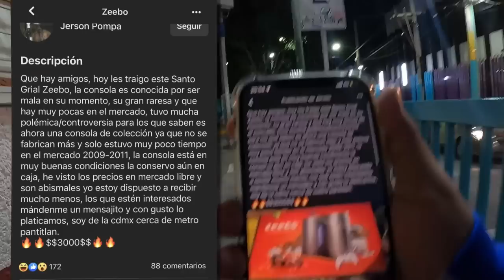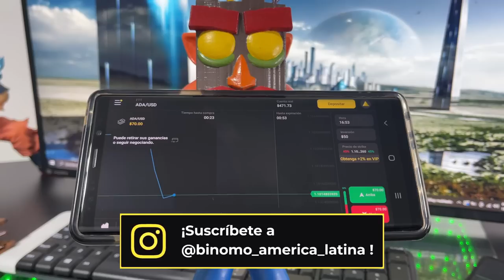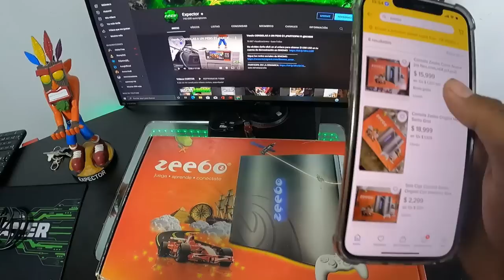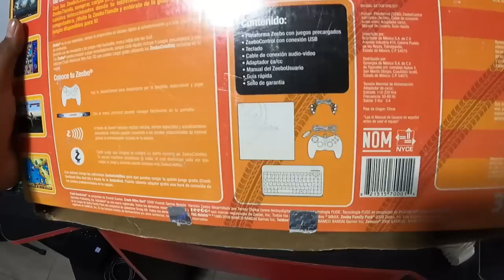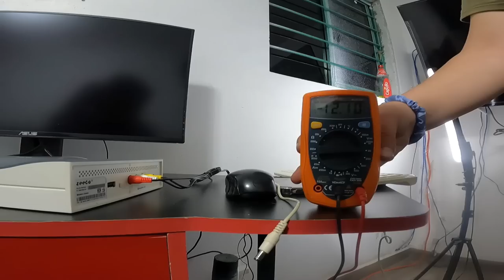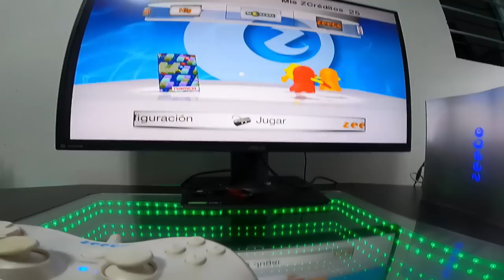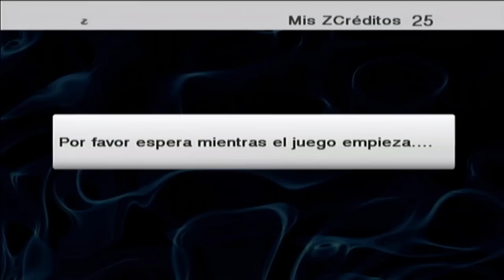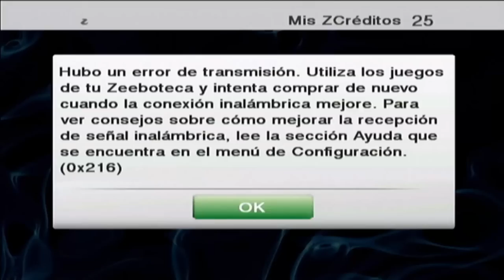¡Una consola MUY RARA y DIFICIL de CONSEGUIR! | LA ZEEBO